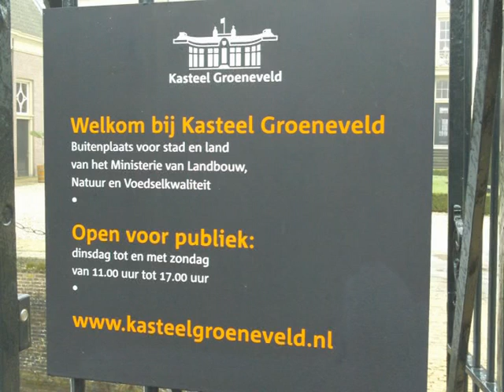Wandeling in en om Kasteel Groeneveld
Wandeling in en om Kasteel Groeneveld in Baarn